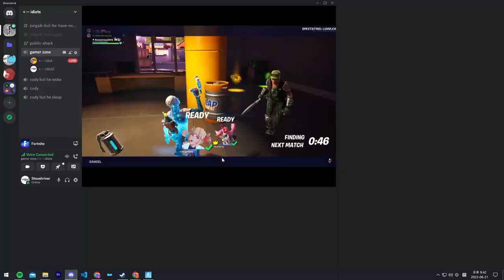help i'm out of title and thumbnail idea